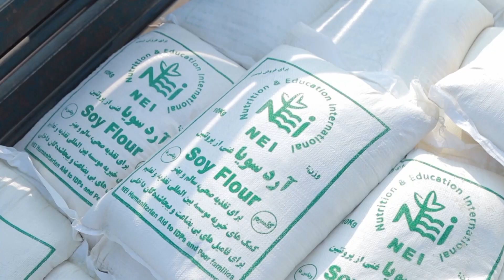NEI's 2023 Fundraising Video: "Planting Hope in Afghanistan: Combating Malnutrition"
For the last two decades, NEI has been working with poor rural farmers to cultivate soybeans so that their malnourished women and children can consume protein-rich soybeans at home and eliminate family malnutrition.  Despite the political changes that occurred in Afghanistan two years ago, NEI remains steadfast in continuing its mission.